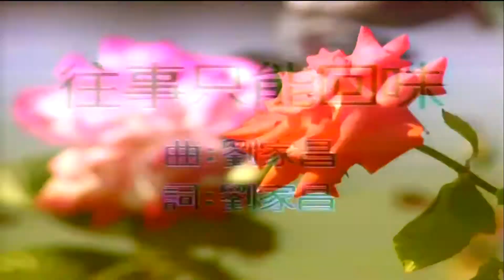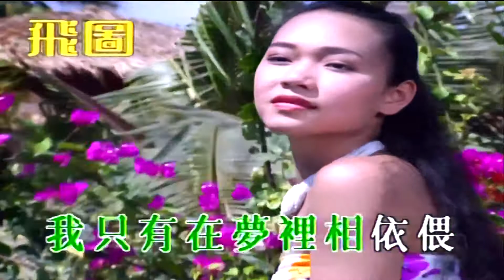尤雅 往事只能回味 伴唱